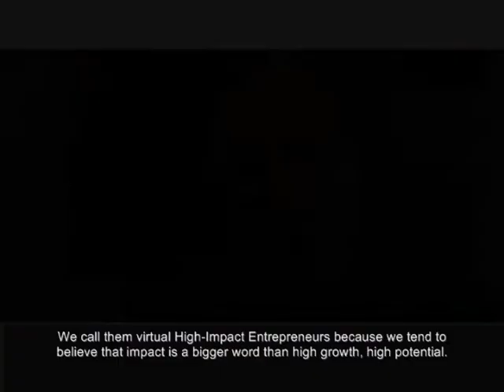What Are "High-Impact" Entrepreneurs?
Fernando Fabre, president of non-profit Endeavor Global, describes the concept of "high-impact" entrepreneurs and how they can benefit economies.

These types of entrepreneurs have the capacity to generate tremendous growth in economies, transform industries, and improve whole regions. Their efforts often create high-quality jobs for other workers, but more importantly have a role model potential that inspires other -- the "Bill Gates effect."

Gates is the best example of high-impact entrepreneurs, says Fabre, because Microsoft revolutionized the computer industry, created high-quality jobs across the world, led to the Gates Foundation, and inspired thousands of other entrepreneurs.